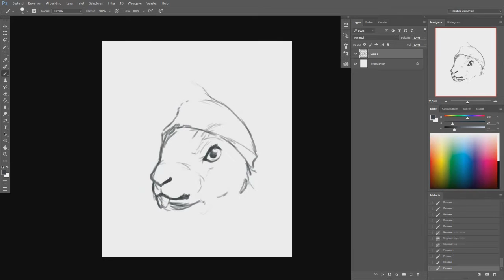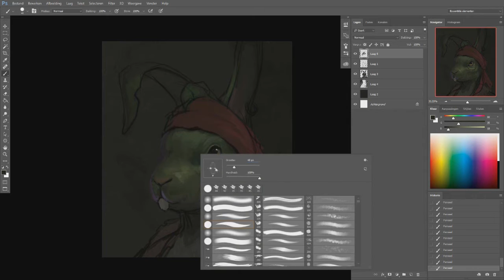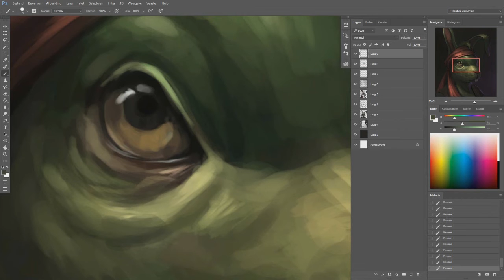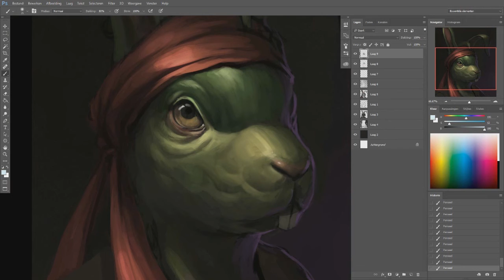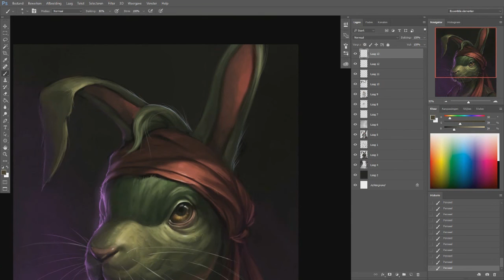Digital Painting: Jazz Jack Rabbit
Who doesn't know the 90's video game character 'Jazz Jack-Rabbit' ?
I got a request to paint up this alien blasting bunny through a FB group. I hope you like the result! :)

Please let me know if you have any requests, questions or comments!

Rogier